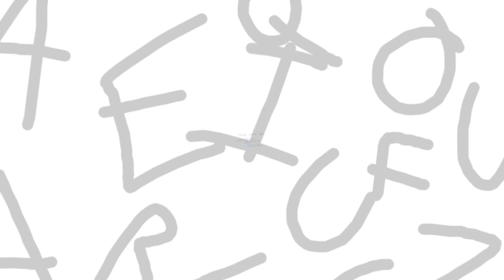PBSYes2's Alphabet Buddies on V!+ Promo (2021)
Never did V!+ for a while.